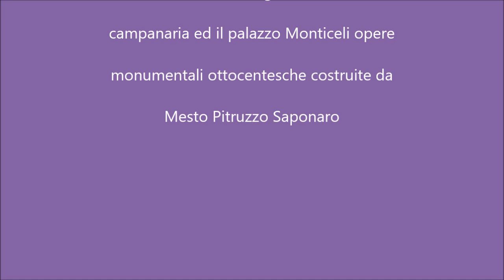Carnevale Torre Santa Susanna BR sfilata carri allegorici 25 febbraio 2020-1^ parte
Torre Santa Susanna (BR) sfilata dei carri allegorici di Carnevale del giorno 25 febbraio 2020
videomaker Giacomo Saponaro
musiche
Dance Meneito
Bambina capricciosa,
Mix D'Amore
El dindolero